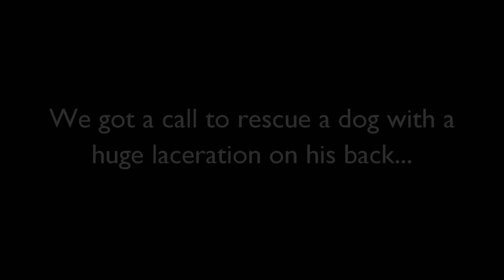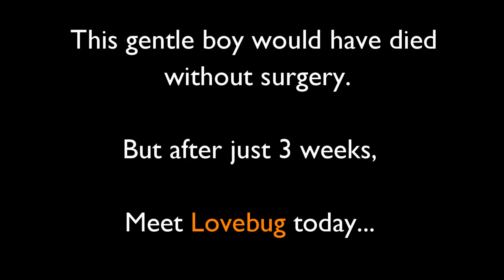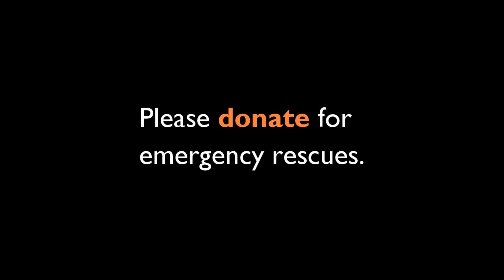Huge laceration splits dog's back; amazing recovery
We got a call to rescue a dog who had a huge laceration wound covering almost half of his back. The woman who found him stayed by his side and gave him love throughout his rescue, keeping him calm despite the immense pain he was in. Without immediate medical care, the huge wound would have become unable to repair.